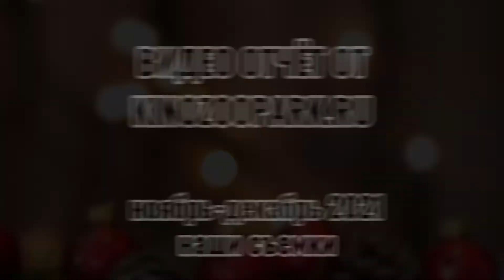Наши мероприятия в декабре 2021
Животные на съемку.